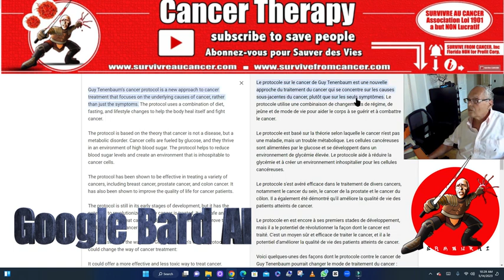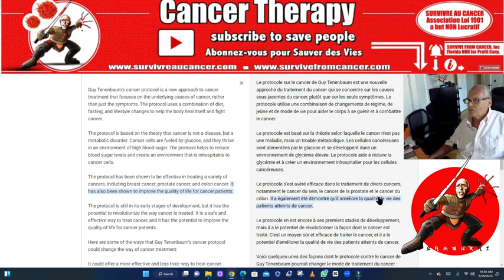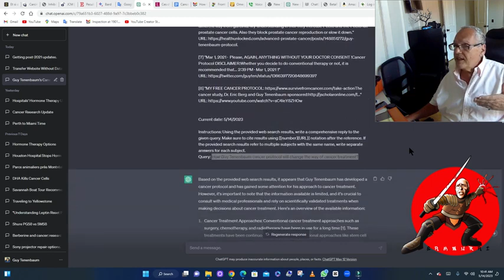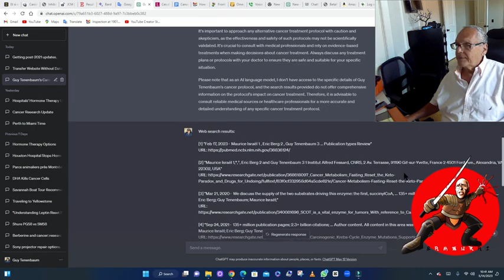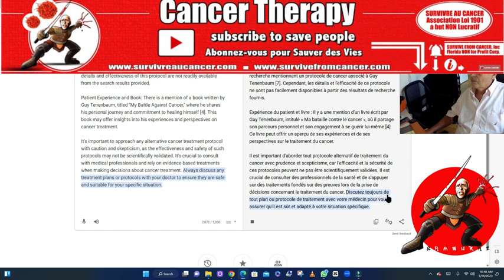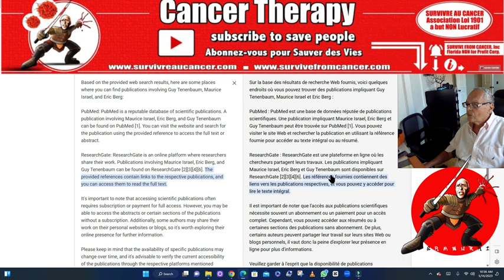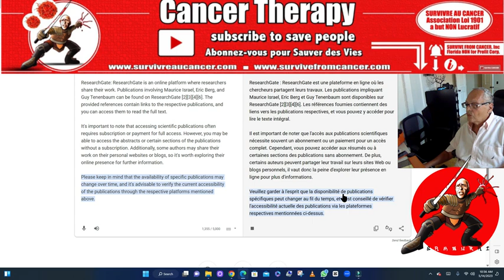Cancer Therapy IA, Intelligence artificielle, Google Bard et GPT 4 de Open AI Ce qu'ils pensent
Guy Tenenbaum a survécu à un cancer de stade 4 dont le pronostic ne lui donnait que quelques mois à vivre .
Il a fait des recherches et établit son propre  protocole de jeûne, de changement d'alimentation (régime Kéto) et de compléments alimentaires.
Il est depuis plusieurs années guéri et il Il a été rejoint par des chercheurs dont le Professeur Eric Berg qui ont fait une publication scientifique dans la très sérieuse revue scientifique PUBMED .
Découvrez la chaine de Guy avec tous ses témoignages sur son mode de vie sur sa chaine Cancer Therapy
En plus c'est un garc vraiment très sympatique !